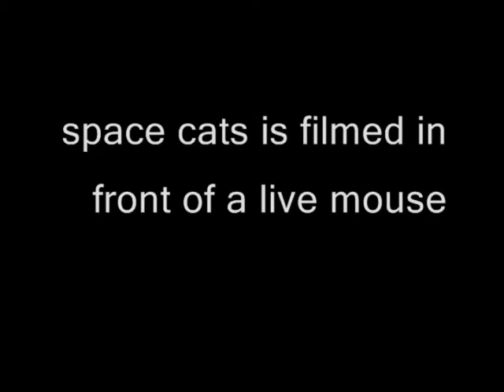Space Cats - Episode 1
A short animation where the cats tell a joke I wrote!